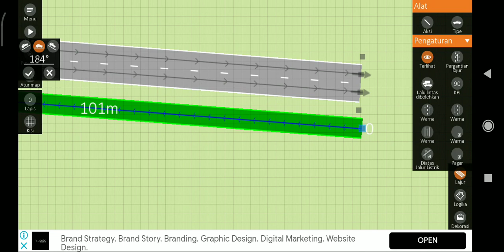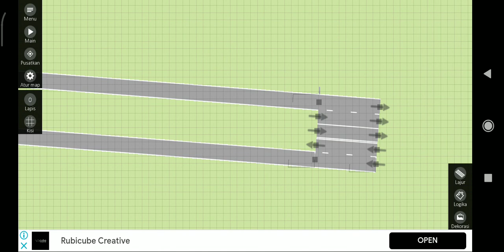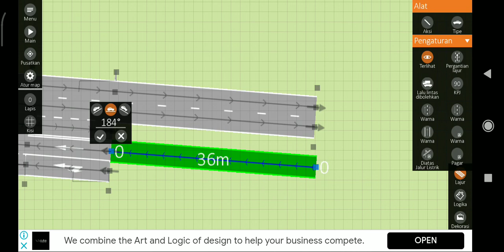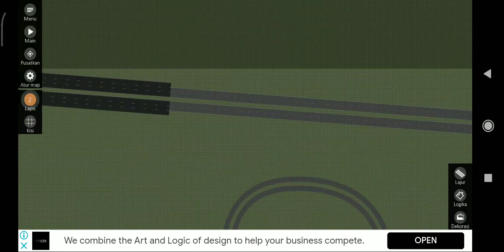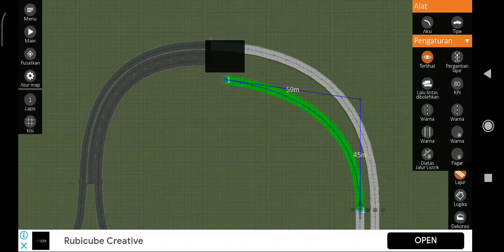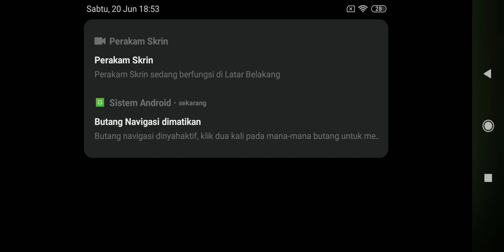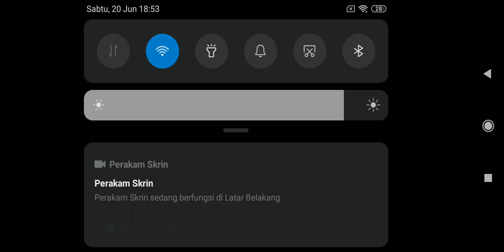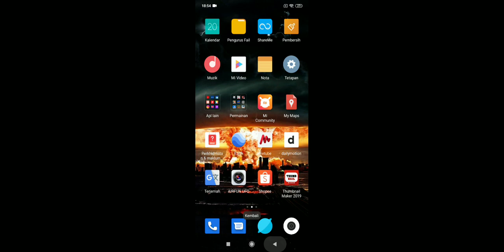Building a DASH Highway: Seksyen 11 & 5 Interchange in Intersection Controller (Part 9)